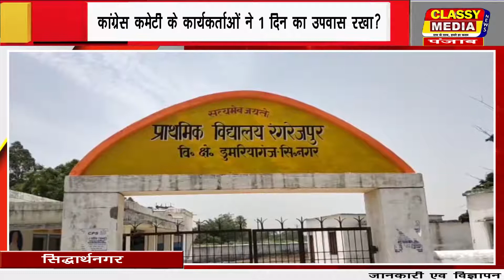सिद्धार्थनगर कांग्रेस कमेटी के कार्यकर्ताओं ने 1 दिन का उपवास रखा